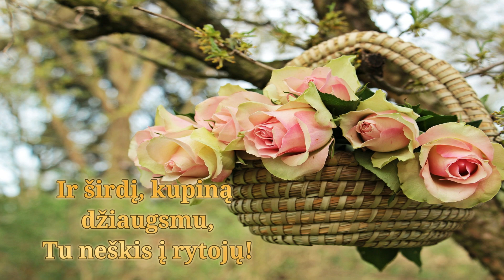Sveikinimas su Gimimo Diena!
Su Gimimo diena! Nuoširdžiausi linkėjimai!